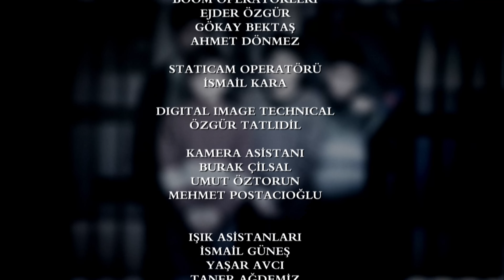قسمت 40 سریال جدید ترکی بازی سکوت با دوبله فارسی | Game of Silence Series Ep40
سریال ترکی  بازی سکوت رو با کیفیت فور کی 4K از کانال  @FarsiMoviez2      مشاهده کنید

معرفی سریال جدید ترکی  بازی سکوت با دوبله فارسی :
قسمت40 سریال جدید ترکی بازی سکوت با دوبله فارسی | Suskunlar Series Ep 40 | جنایی معمایی

بازیگران سریال جدید بازی سکوت (Game of Silence) :
Murat Yildirim
Asli Enver
Sarp Akkaya
serial bazi sokot ghesmat 40
dooble farsi , serial turky dooble , serial